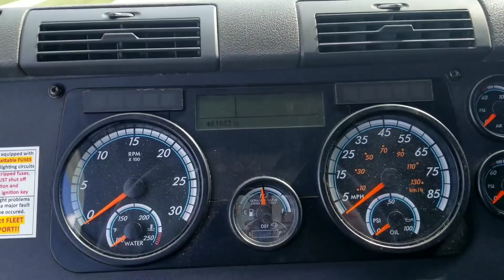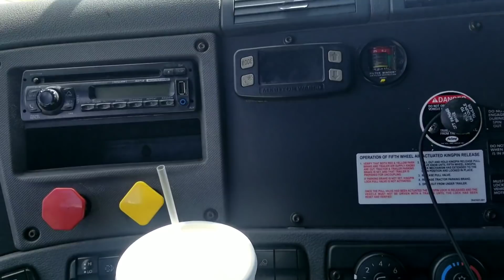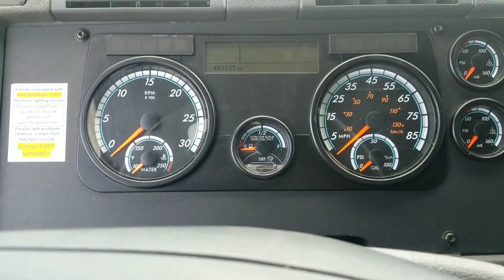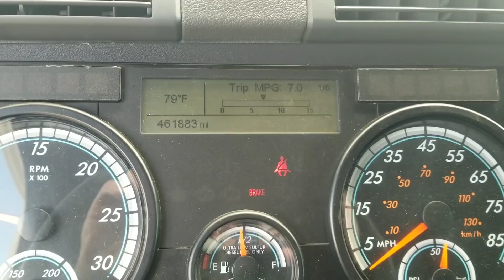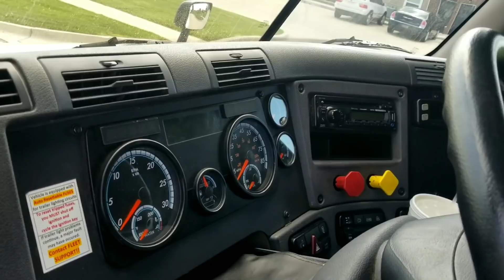Our New Big Rig | Trucking with Selena 8/6/20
We ❤ our viewers!

So a little bit about us. We are a husband and wife team who do over the road trucking! We love to make funny videos! Now to be  clear, we are NOT just a trucking channel. 👍👍😎😎🤘🤘✌